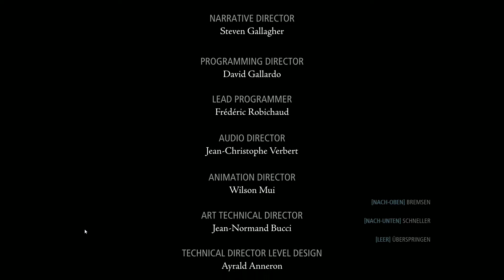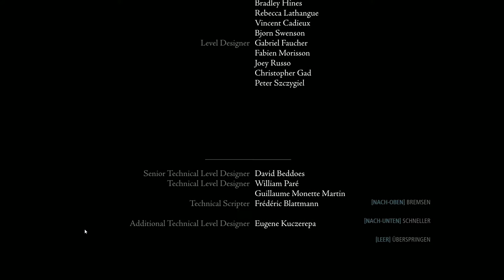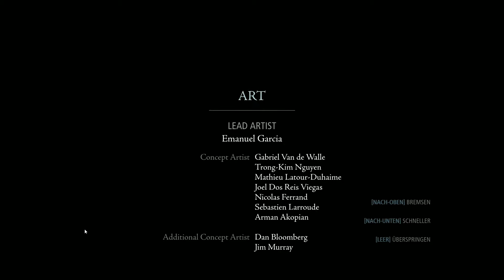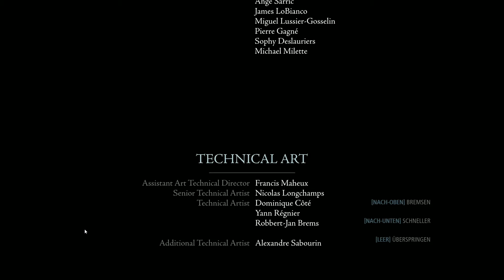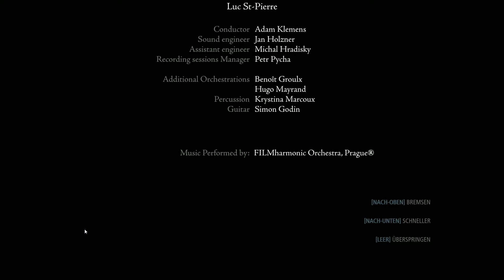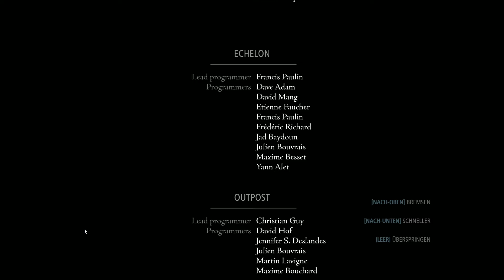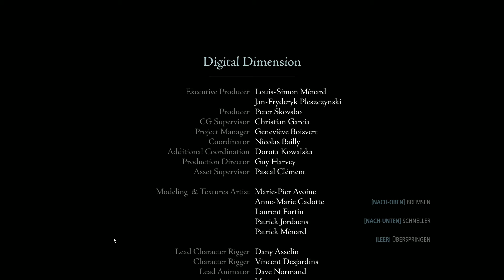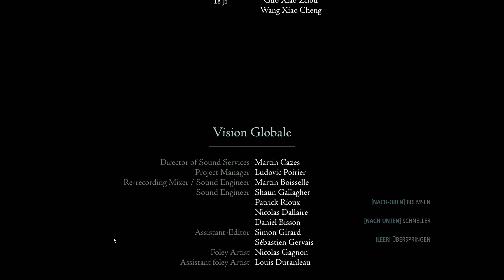Let's Play THIEF #045 Flucht unmöglich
Der vierte Teil des Schleich Epos, obwohl keine 4 dahinter steht. Garret hat eine rundum Erneuerung spendiert bekommen. Nicht nur ein schickeres Grafikgerüst und zahllose neue Missionen wurden für unseren Antihelden bereitgestellt. Eine namenlose Stadt, ein namenloses Grauen. Während die Schergen des neuen Herzogs immer korrupter werden, grassiert in den Straßen der Stadtviertel eine seltsame Seuche, die sich immer weiter ausbreitet. Garret hat also zwei Feinde, doch er ist nicht allein...
Wer Schleichspiele mag, der kommt an der Thief- Reihe einfach nicht vorbei!